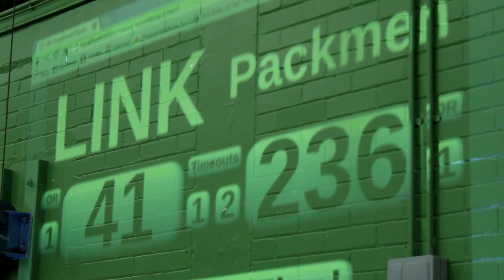NWRD Power Up! Link to the Pack vs. Pack Men